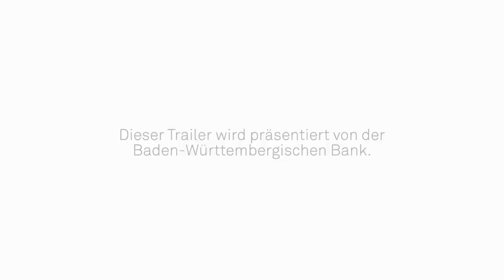»Phantome der Oper – kein Musical« von Jan Dvořák / Philipp Stölzl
Eine Revue aus 400 Jahren OperVielsprachig mit deutschen ÜbertitelnEines der unwahrscheinlichsten Dinge auf der Welt ist die Oper: Sie ist lang, kompliziert und man versteht letztendlich kein Wort. Jugendliche werden von Fünfzigjährigen dargestellt und Helden von Tenören – und kurz vor dem Tod muss man dann auch noch Spitzentöne singen. Wie konnte es bloß dazu kommen? Warum war nicht nach Monteverdis »Orfeo« gleich wieder Schluss?Nachtpförtner Giovanni weiß die Antwort. Und wenn er nicht längst schon die Hoffnung aufgegeben hätte, würde er sich die Mühe machen, sie dem Publikum darzulegen. Aber wer versteht schon etwas von Oper in Deutschland?Sein abenteuerlicher Ritt durch das Genre ist zugleich eine Gala der schönsten Arien und Szenen der Operngeschichte, dargeboten von den Sängerinnen und Sängern des Nationaltheaters.Starregisseur Philipp Stölzl inszeniert Spielfilme (»Der Medicus«, »Goethe!«) und Opern an den größten Häusern Deutschlands und Österreichs. Mit Jan Dvořáks Musiktheaterrevue »Phantome der Oper« wird er seinen Einstand am Nationaltheater Mannheim geben.

Musikalische Leitung: Mark Rohde
Text, Regie & Ausstattung: FANTOMAS (Dvořák, Maurer, Stölzl, Vollmer)
Licht: Nicole Berry
Dramaturgie: Ruth-Maria Zapf / Julia Warnemünde
Chor: Dani Juris

Sopran: Astrid Kessler / Martina Welschenbach
Mezzo: Shahar Lavi
Bariton: Joachim Goltz
Tenor: Joshua Whitener / Christopher Diffey
Bass: Sung Ha / Dominic Barberi
Giovanni Bardi: Michael Ransburg
Nachtpförtner: Gunter Möckel
Polizistin: Sabrina Herzog
Mit dem Opernchor